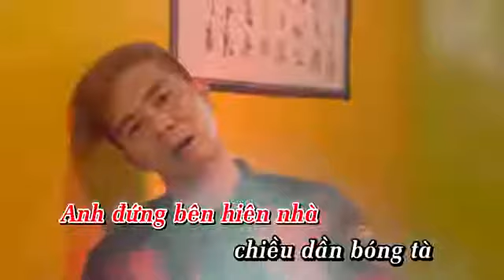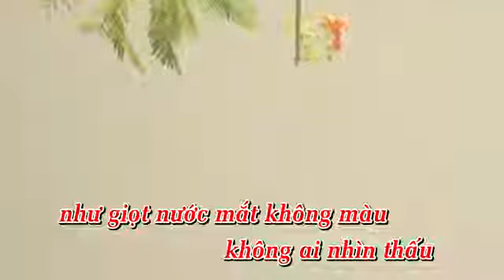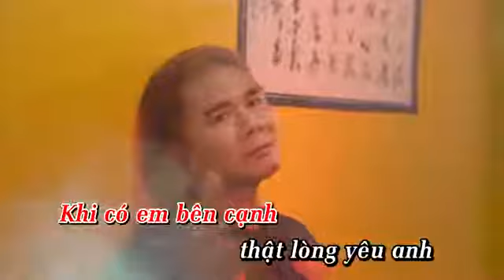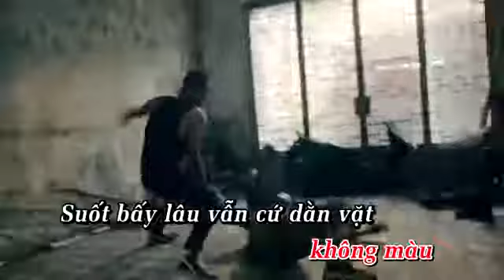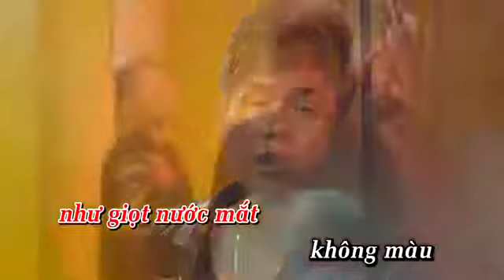Karaoke Dằn Vặt - HUYỀN THOẠI BAND | OST LONG TRANH HỔ ĐẤU